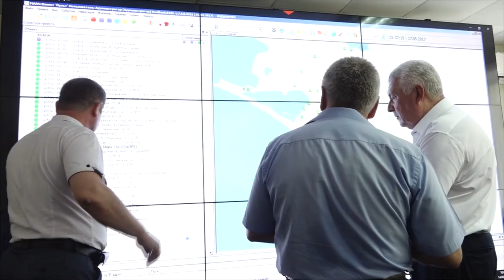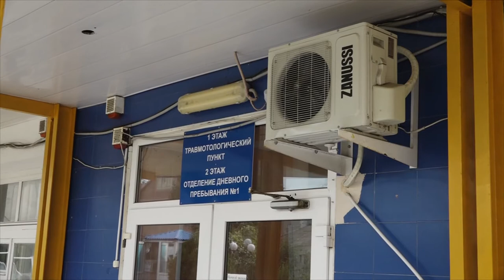Юрий Поляков посетил ключевые объекты города